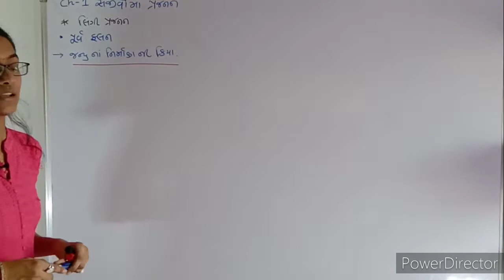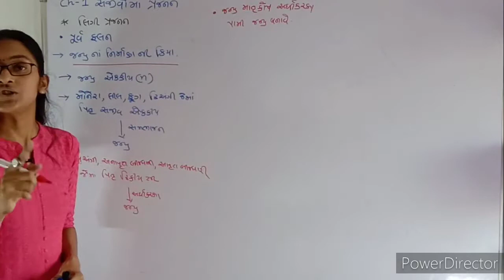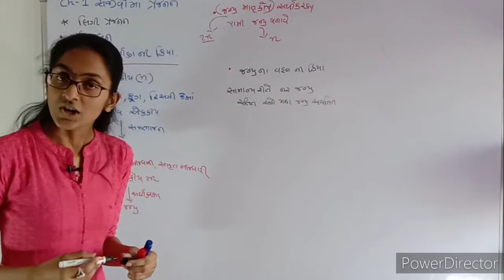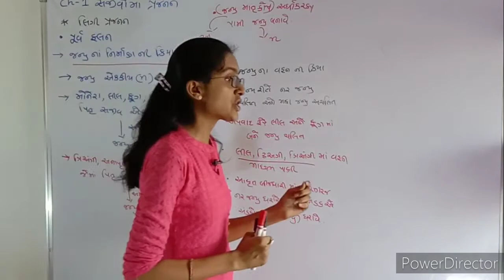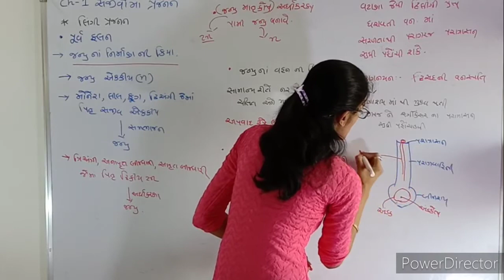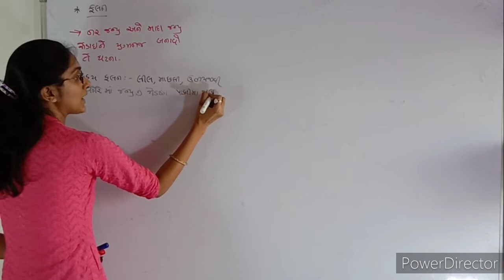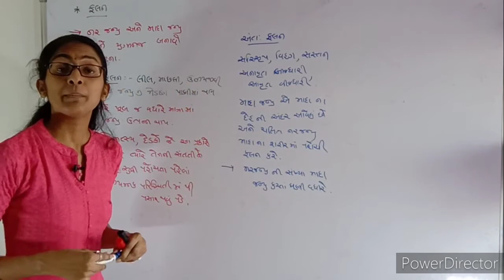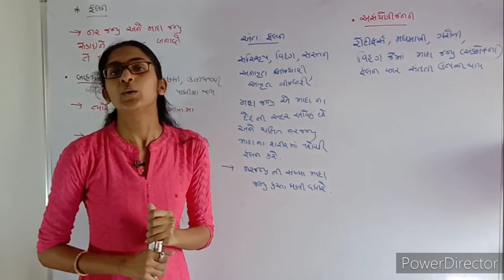sexual reproduction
this video include gamete formation,gamete transfer,fertilisation,parthenogenesis for gujarati medium.

1 gamete formation
2 gamete transfer
3 fertilisation
4 external fertilisation
5 internal fertilisation
6 parthenogenesis
7 career catalase

# careercatalase